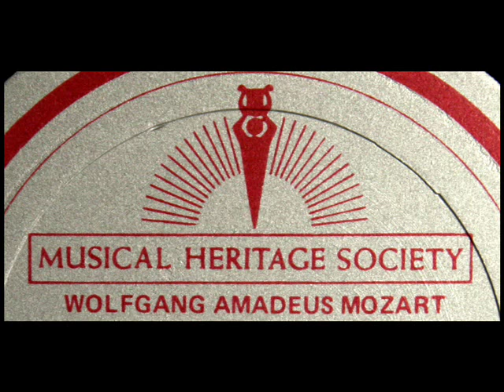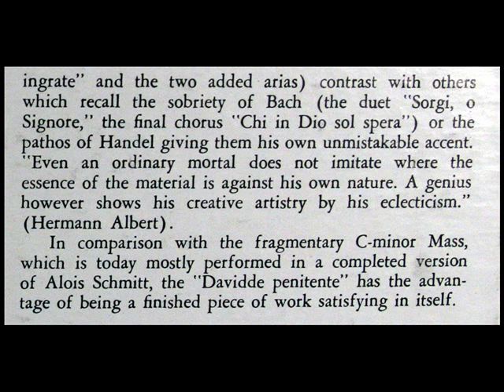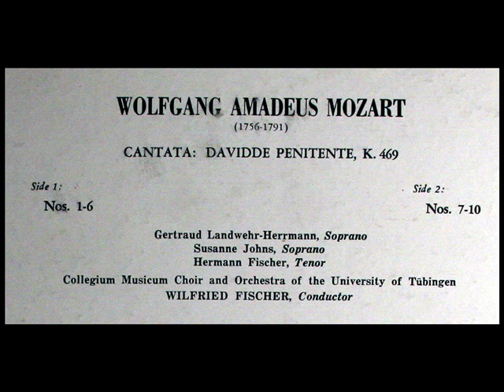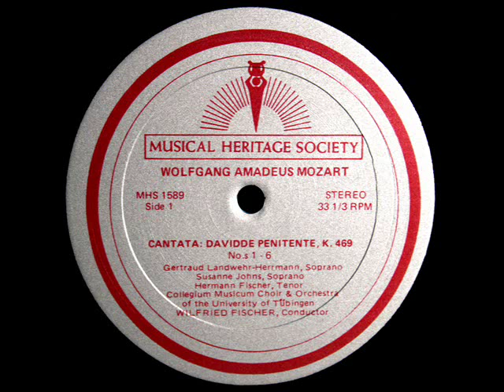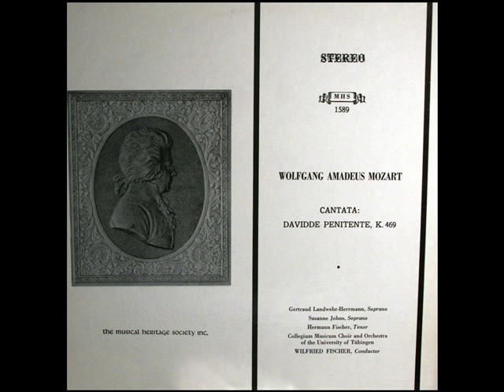Mozart / Tubingen University Collegium Musicum Choir, 1961: Davidde Penitente, K469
Recorded circa 1961.  Digitized from the LP shown above, released on the MHS label, catalogue number 1589.  Wilfried Fischer leads the Tubingen University Collegium Musicum Choir and orchestra.

Haydn / Nadia Reisenberg: Sonata No. 43 in A flat major, Hob.XVI/43 (L. 35) - Rondo - Presto - 1958

Haydn / Nadia Reisenberg: Sonata No. 52 in E flat major, Hob. XVI/52 (1) (L. 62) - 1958
"David Hertzberg"

More Mozart